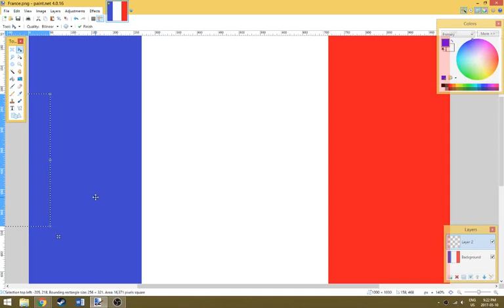French Vacation Memories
i went to france